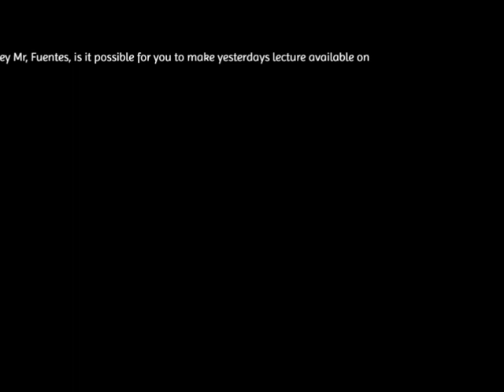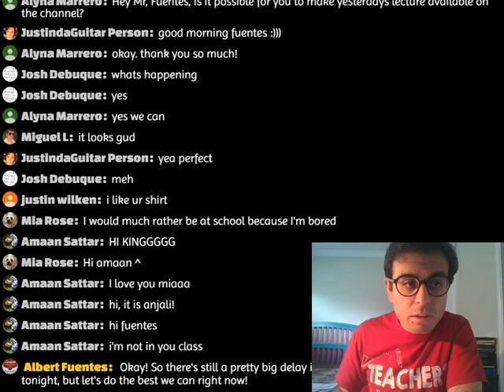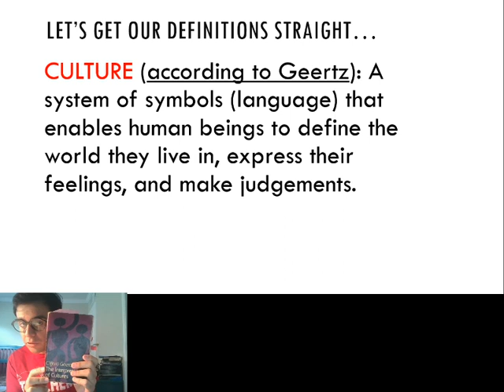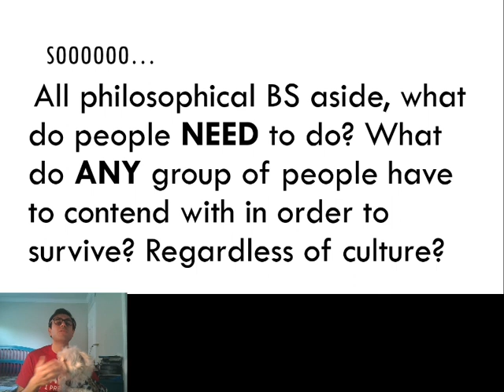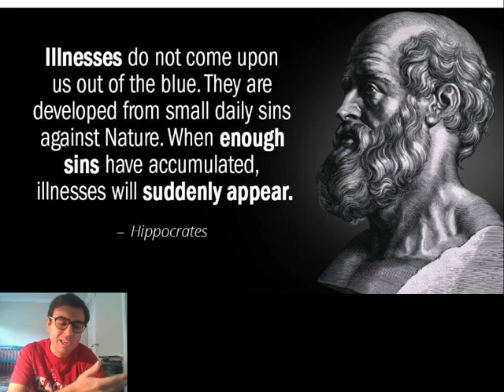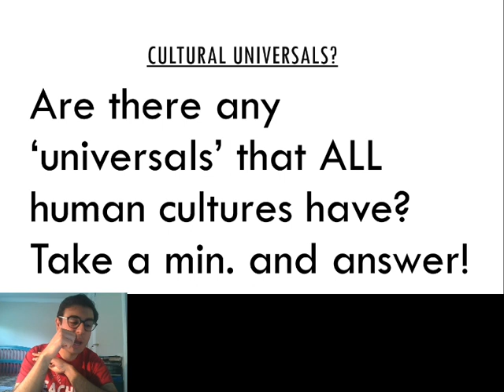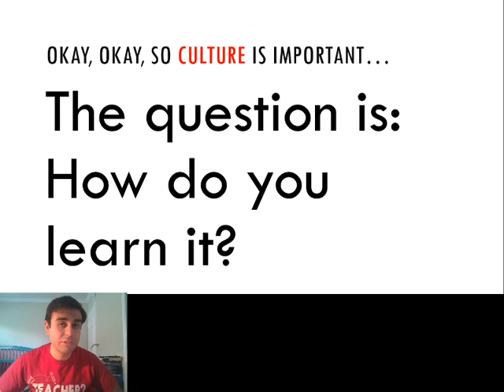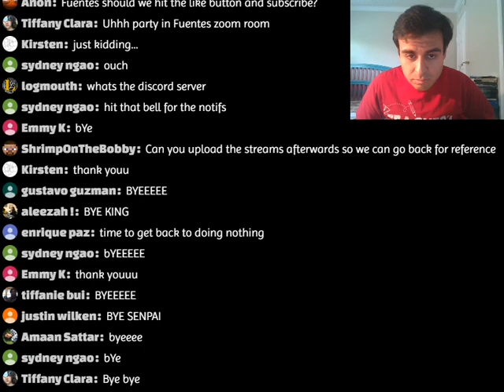03/18/2020 Online Lecture #2: The Evolution of an Incomplete Animal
Today we're going to talk about a theory regarding how language was FIRST invented. How did an upright walking hominid start using words? What is the implication for modern homo sapiens?